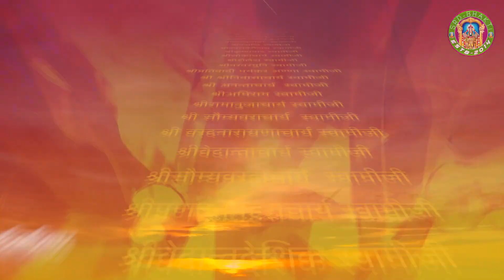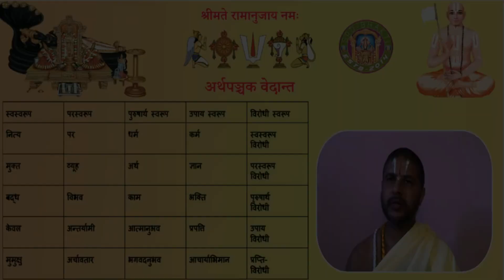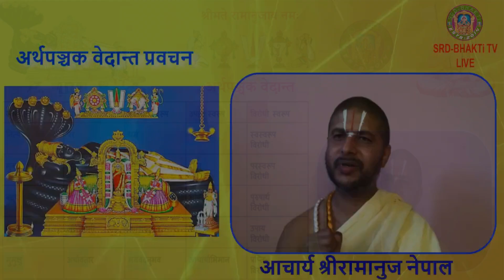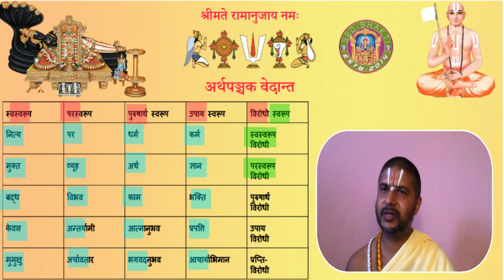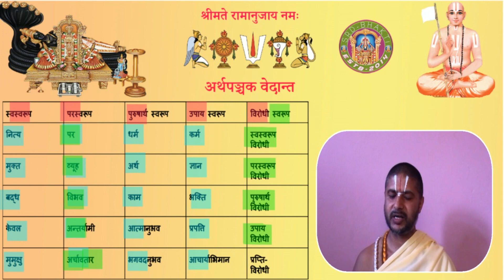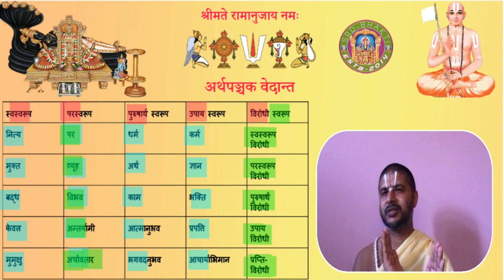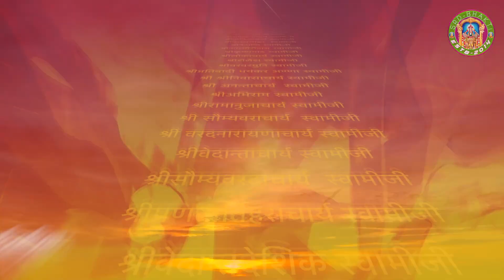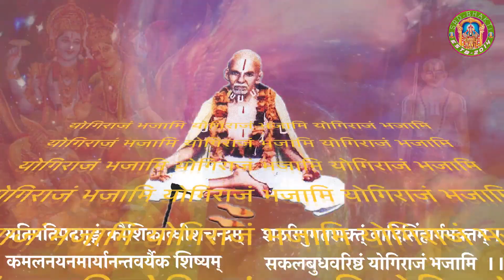Artha Panchak - Episode 17 - अर्थपञ्चक वेदान्त प्रवचन - Acharya Ramanuj Nepal ► SRD BHAKTi 2020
Artha Panchak - Episode 17 - अर्थपञ्चक वेदान्त प्रवचन - Acharya Ramanuj Nepal ► SRD BHAKTi 2020 ©► SRD BHAKTi 2020
Herein Acharya Ramanuj Nepal gives an introduction to the book Artha Panchakam by Sri Lokacharya Swamiji. In addition, this knowledge from the Five Truths (Artha Panchakam) is of utmost importance to a Mumukshu- who seeks to liberate oneself from the cycle of reincarnation through knowledge and self-assessment.

 The Five Truths or Principles
1. Sva-svarUpa - Own self or Soul.
2.  Para-svarUpa - Higher Self or God.
3.. PurusArtha-svarUpa - Goal or End.
4. Upaya-svarUpa - Means.
5. VirOdhi-svarUpa -  The opposite or anti {agonsis, sin}
SRD-BHAKTi is online bhajan and art of living bhajans which provides not only bhajan but it also provides Katha of Ramayan, Mahabharat Katha, Puran, Vishnu Puran, Bhagwat Gita, Shreemad Bhagwat, and in our website you will be able to access such as library, Hindu library, Alavandar stotras pdf, Bhagavad Gita readable in Nepali language/ Sanskrit language.

emastered